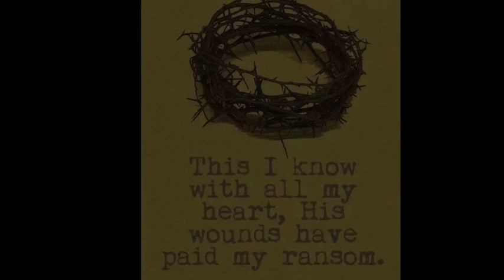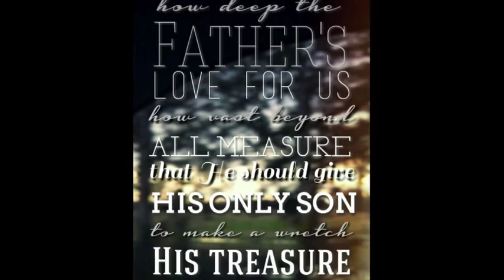How Deep the Father's Love for Us - Sarah Sadler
I uploaded this song today because I wanted to spend some time considering the great depth and width of God's Love.  Sung by Sarah Sadler, the song can be found on the "Worship Together - Be Glorified" album.
Ephesians 3:18-19
18 may have power, together with all the Lord's holy people, to grasp how wide and long and high and deep is the love of Christ, 19 and to know this love that surpasses knowledge—that you may be filled to the measure of all the fullness of God.